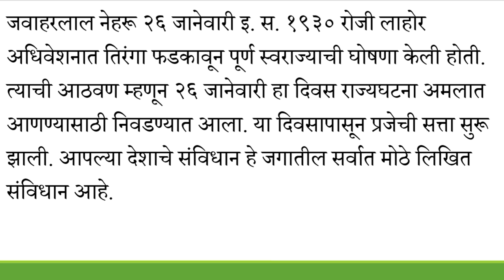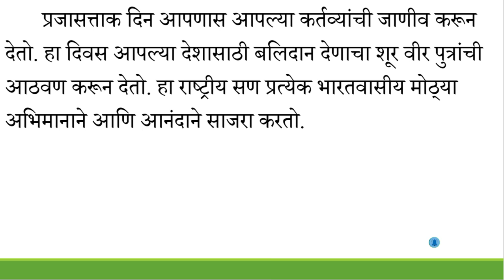प्रजासत्ताक दिन | 26 जानेवारी | Prajasattak Din Marathi Nibandh | मराठी निबंध | प्रजासत्ताक दिन भाषण